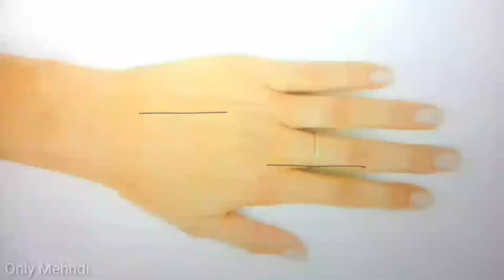😍Easy Quick Mehndi / Henna Designs For hands *12 ঝটপট মেহেদী ডিজাইন | Eid special 2020 | Mehedi Dezn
This video made by RENU, I have 6 years experienced about best, easy, simple, gorgeous, Arabian, Indian, bridal, and beautiful mehndi designs.

* This video made for girls who want,
Fast mehndi design,
easy mehndi design,
quick Mehedi design,
Henna design  easy,
Mehndi design easy,
Henna design simple,
Mehndi design simple,
Mehndi,
Henna,
মেহেদী,
মেহেদী ডিজাইন,
বাংলাদেশি মেহেদী  ডিজাইন,
mehndi designs,
Mehndi designs for front hands arabic,
Dizajn i ri Mehndi,
മെഹന്തി ഡിസൈൻ,
mehndi tasarımı,
تصميم موقع قران,
मेहंदी आकृति,
مہندی ڈیزائن,
নতুন মেহেন্দি ডিজাইন,
  تصميم موقع قران الجديد,
Yeni Mehndi Dizayn,
新的莫海蒂设计,
Nouveau design Mehndi,
Neues Mehndi Design,
Νέα σχεδίαση Mehndi,
નવી મહેંદી ડિઝાઇન,
नई मेहंदी डिजाइन,
Desain Mehndi Baru,
Dearadh Nua Mehndi,
Nuovo design Mehndi,
新しい一時的な刺青デザイン,
Sêwirana Mehndi ya nû,
새로운 멘디 디자인,
Нов дизајн на Мехнди,
Reka Bentuk Mehndi Baru,
പുതിയ മെഹന്തി ഡിസൈൻ,
नयाँ मेहँदी डिजाइन,
د نوي مهندي ډیزاین,
طراحی جدید مهندی,
ਨਵਾਂ ਮਹਿੰਦੀ ਡਿਜ਼ਾਇਨ,
Новый дизайн Менди,
Novi Mehndi dizajn,
புதிய மெஹந்தி வடிவமைப்பு,
Yeni Mehndi Tasarımı,
Новий дизайн Менді,
 نیا مہندی ڈیزائن,
 يېڭى Mehndi لايىھىسى,
Yangi Mehndi dizayni,
  ניו מעהנדי פּלאַן,
new moroccan mehndi design,
Arham mehndi design,
Mehndi Artistica,
Mehndi artist
Mehndi Art,
Mehndi 4 Art,
 Beautiful Henna,
 Just Mehndi,
 World Design,
New Henna Marocain Kaouter, Freehand Mehndi,
Bangladeshi,
Bangladeshi Youtuber,
Very Quick mehndi design,

* I spread happiness to you with mehndi design.

please, please...

Love You So Much, Girls